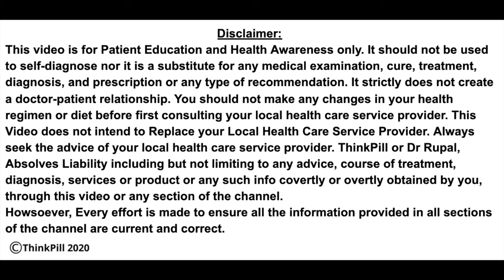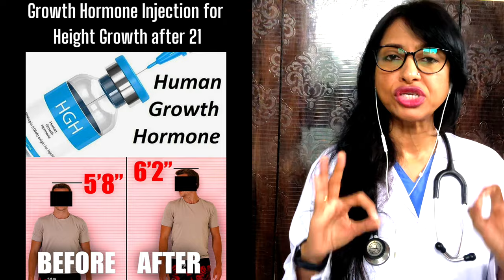HEIGHT GROWTH AT ANY AGE - HGH Injection For Height Increase after 21 Human Growth Hormone -Eng Subs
👉AskDrRupal 🔴Namaskar🙏 I am Dr Rupal Rana Aaryaa - Consulting Physician, MBBS (Mumbai) DCH (London) MCGP MGPA (GB)
welcome to a new Video on ThinkPill ( a PUBLIC HEALTH INITIATIVE)

👉 HEIGHT GROWTH After 25 yrs ? How to OPEN GROWTH PLATES ? बंद GROWTH PLATES को कैसे खोलें ? Open Growth Plates for Height Growth - Dr Rupal (Hindi)

👉 HEIGHT GROWTH AT ANY AGE - Human Growth Hormone Injection For Height Increase after 21 - by Dr Rupal - height increase tips by Dr Rupal (Hindi)

Height Growth Tips by Dr Rupal (Hindi)

Join Me for FREE Doctor Chat EVERY SATURDAY 7 p.m. LIVE CLINIC

ThinkPill - The Voice of Healthcare.